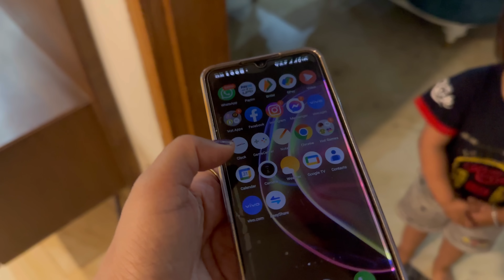Gas Cylinder Shadi Me Fat Gaya 😳😳 || AS Sethi Vlogs 💕💕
_ankit.sethi_
Kaursethipriya